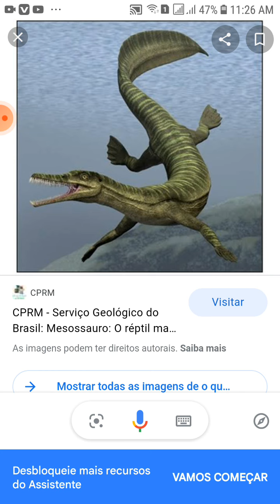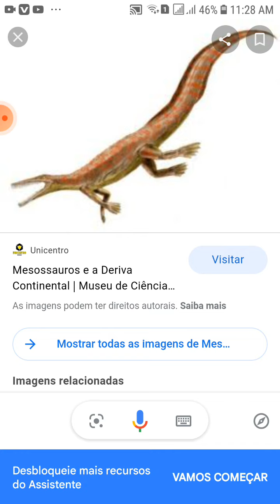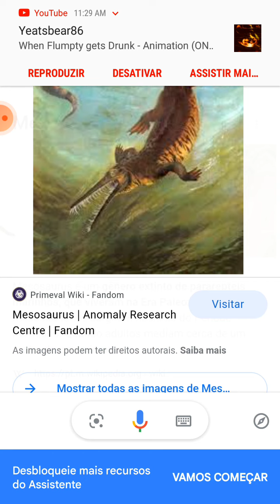Mesossauro: O Réptil Marinho do Brasil Da Era Paleozoica